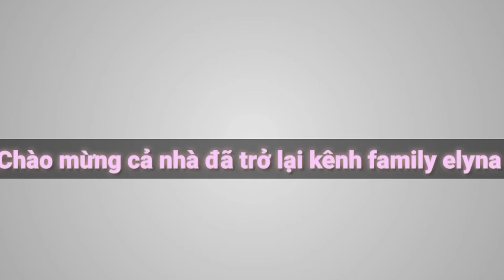Elyna được trải nghiệm làm thuyền trưởng/Chở Cả nhà đi ngắm cảnh biển.